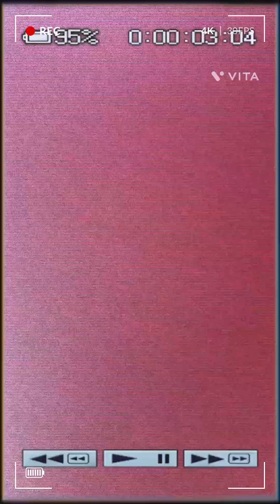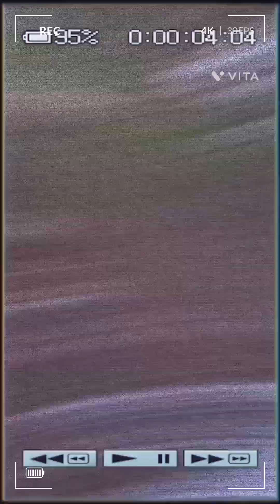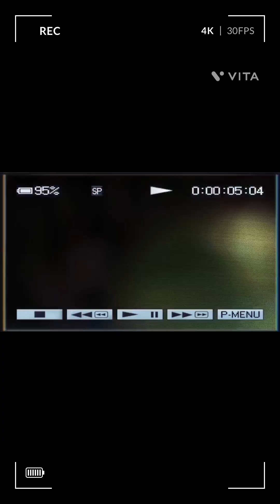real life Minecraft season 2 ep 11 the end